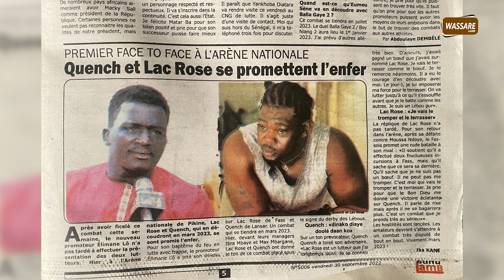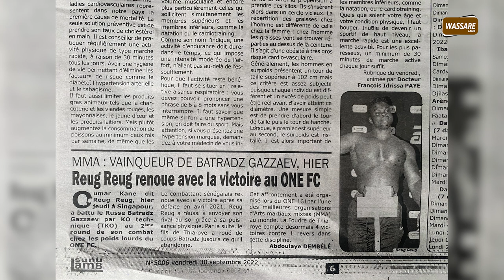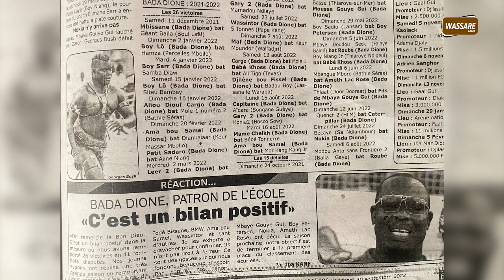Face à face Sitteu - Papa Sow ce soir, risque de retrouvailles tendu à la place du souvenir